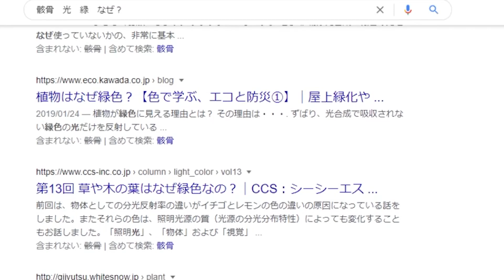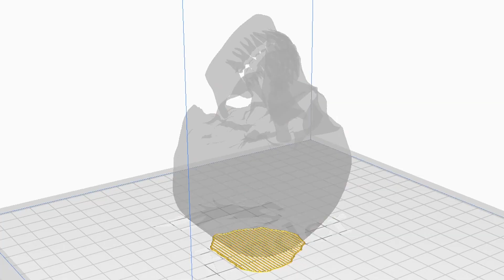このドクロ光るぞ